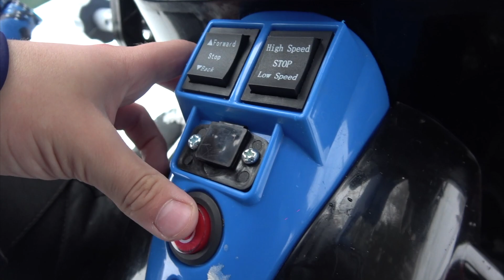Child plays ride on car and catches the thief in an police vehicle for kids and SIRENHead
Child plays ride on car and catches the thief in an police vehicle Collection videos for kids and SIRENHead